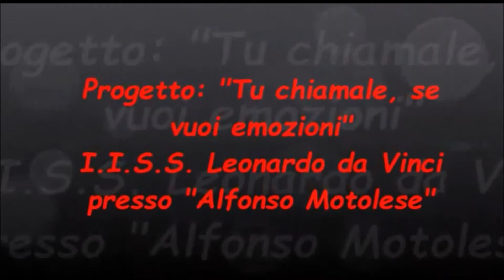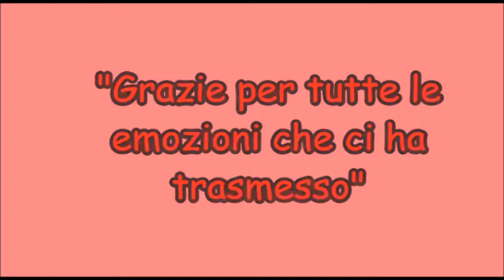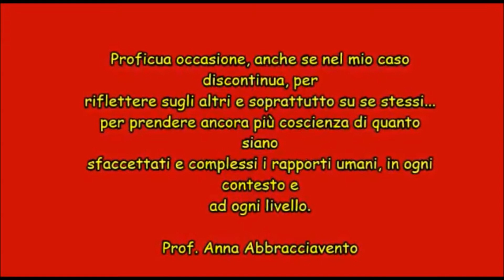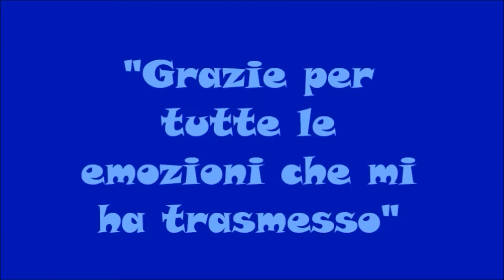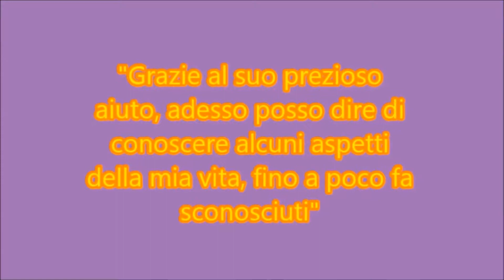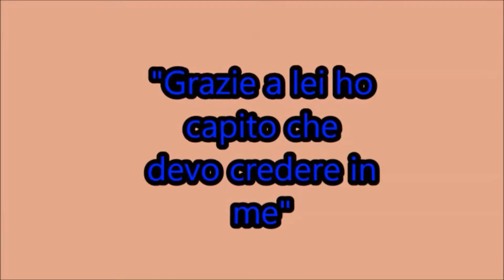TU CHIAMALE SE VUOI EMOZIONI 2018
progetto a.s. 2017/18